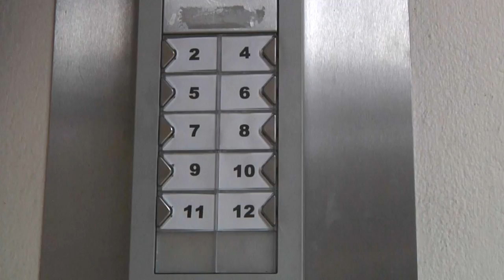SAM BAILEY - HERE SHE IS - Season 7 - Episode 1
A contemporary chat show with a difference 'HERE SHE IS' has CHAT, SKETCHES, STAND UP, CELEBRITY GUESTS, SONG, DANCE and of course The Roastess with The Mostess, TIMMY ALEXIS CARRINGTON WARD! Special Guest Stars SAM BAILEY, GAVIN LEE and PETRIE HOSKEN.